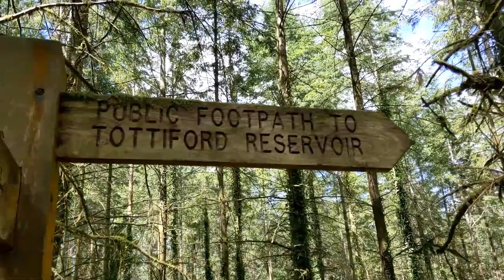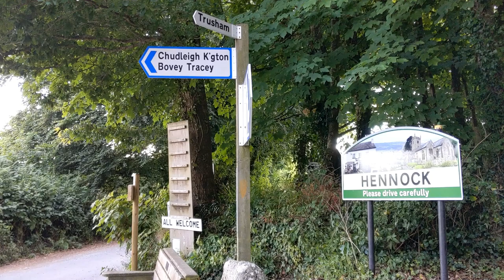East Dartmoor - Some Tors in Shaptor Wood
Tors visited: Bearacleave Middle Tor, Bearacleave North Tor, Higher Stonelands Tor, Middle Stonelands Tor, Rooks Hole Tor, Pixey Copse Tor, Sonny Copse Tor, Lower Shaptor, Trenchford Tor, Little Trenchford Tor, Great Rock, Great Rock East, Great Rock Copse Tor and Twizzle Tree Tor.